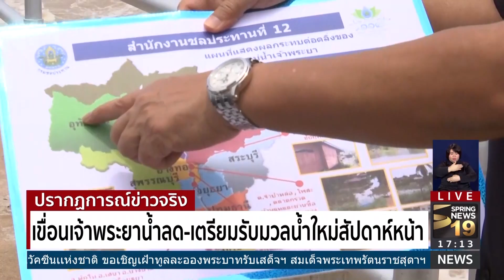เขื่อนเจ้าพระยาน้ำลด-เตรียมรับมวลน้ำใหม่สัปดาห์หน้า - Springnews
อัตราการไหลผ่านของน้ำที่เขื่อนเจ้าพระยา จังหวัดชัยนาท วันนี้ลดลงจากเมื่อวันก่อน โดยสถานการณ์น้ำในเขื่อนเจ้าพระยา ยังต้องเฝ้าระวังมวลน้ำจากอิทธิพลของลมพายุกันอย่างใกล้ชิด  ติดตามรายละเอียดจากคุณธนภัทร ติรางกูล